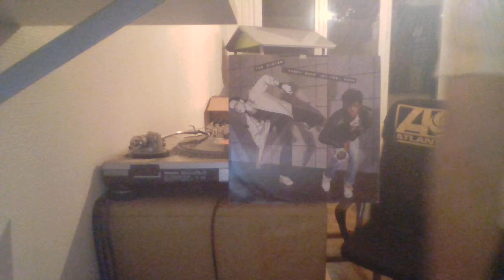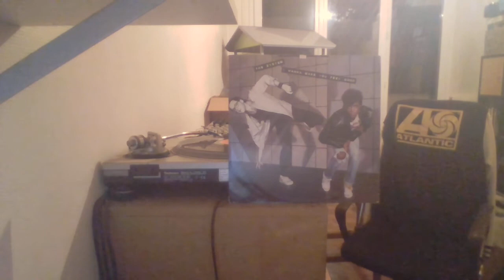THE SYSTEM - PROMISES CAN BREAK POLYDOR REC 84